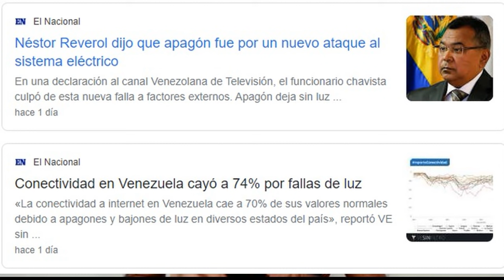Plomo Parejo del 14SEP21 - Hoy vamos con la segunda parte de los cuentos de Alex Saab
Las fallas eléctricas se repiten cada vez con más frecuenciaa y parece que lo peor está por venis. Hay que tomar previsiones... Alcaldes que se desmarcan, otros que aguantan la pela. Seguimos sin entender como la opsición se puede sentar a negociar con delincuentes.. Porque delincuentes son según los informes de la CPI... Y seguimos con los personajes, sus empresas y sus negociados...
Damos las gracias al equipo de ArmandoInfo por su excelente trabajo de investigación...

En INSTAGRAM:  elplomoparejo
y en TWITTER:  @plomoparejo